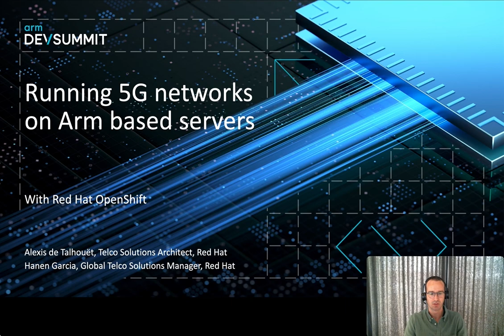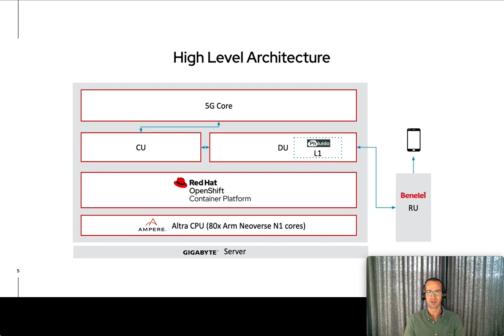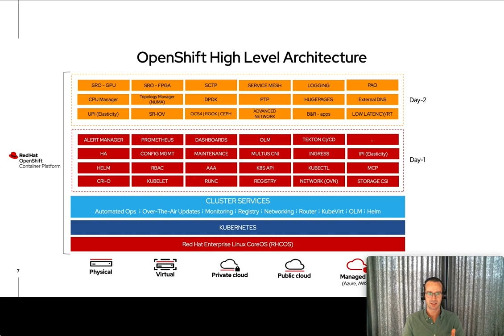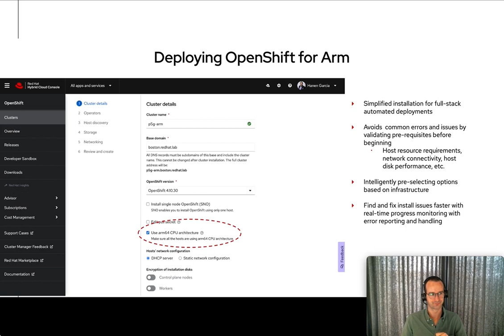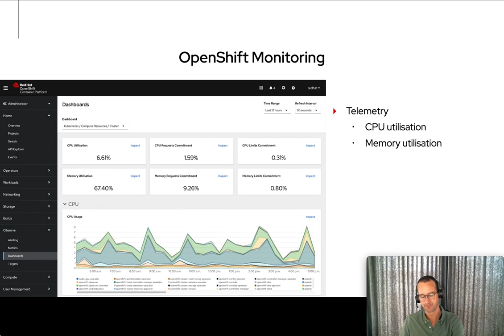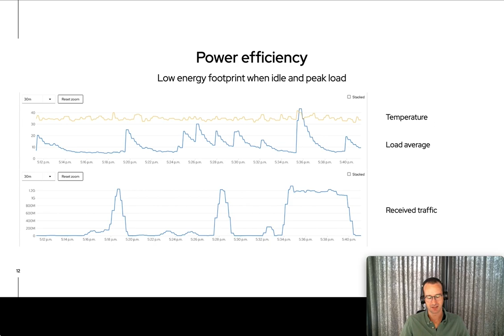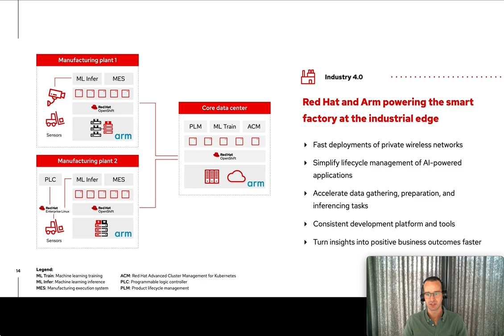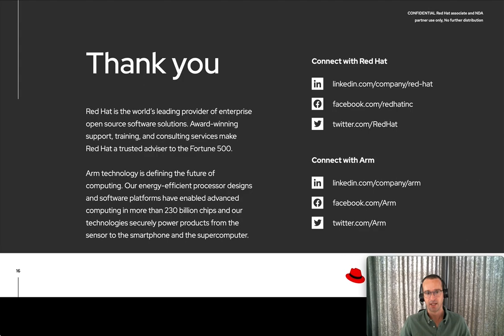Arm DevSummit 2022: Running 5G Networks on Arm-Based Servers with Red Hat OpenShift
Red Hat, Arm, and partners demonstrate a low-footprint containerized 5G network-in-a-box O-RAN compliant solution based on Arm Neoverse N1 CPU and orchestrated by the Red Hat OpenShift container platform. This solution shows Red Hat OpenShift capabilities on the Arm Neoverse platform for a range of use cases, from distributed small cells to private networks and macro deployments.

Arm Neoverse-based platforms provide up to 40% TCO savings for operators and enable scaling virtualized RAN solutions or combining RAN and MEC platforms on a single SoC. The E2E solution comprises O-CU, O-DU, core, and edge platforms all running on Arm Neoverse N1 CPU technology. Phluido pure-CPU H-PHY plus Capgemini upper layers (L2/3), core network, and RSU Edge platform, run on Ampere Altra CPU on a Gigabyte COTS server. Benetel has provided the O-RU. All software modules (Core/MEC/L3/L2/L1) are containerized and run on the Red Hat OpenShift container platform.

Discover the Arm 5G Solutions Lab today, and sign-up to become a lab partner